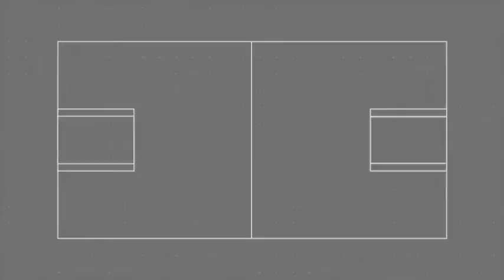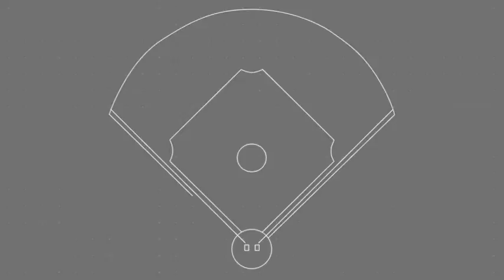Tompkins vs Katy: Full Game Volleyball 9/29/2015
Streamed games, highlights, news, articles, and photos

Don’t ever miss a game.

Missed a game. Visit our archive

Follow Mark M. Johnson from Texan Live on Twitter

Where you can find the best in GMC and Dodge vehicles in the Houston area.

Texan Drive
"We treat you better"
18225 Eastex Freeway
Humble, TX
77338